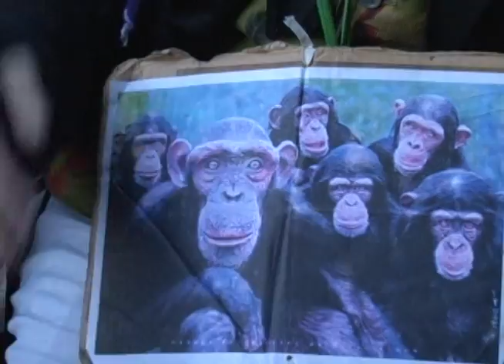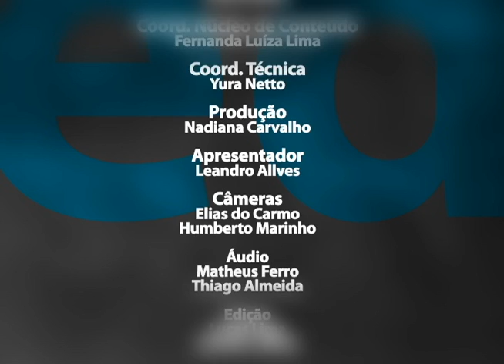POR DENTRO DO FESTIVAL - BANDA MUVUCA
Apresentado por Leandro Alves o Por Dentro do Festival é um programa realizado pela Tv Ufop durante o Festival de Inverno de Ouro Preto e Mariana Fórum das Artes 2012 e tem uma linguagem divertida para mostrar algumas atrações do festival. O Por Dentro do Festival entrevista a Banda Muvuca.